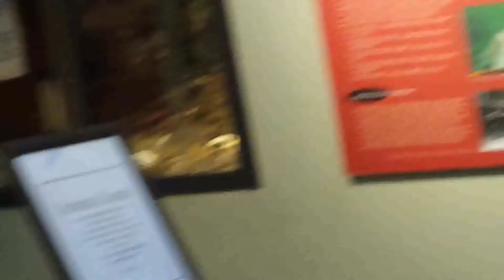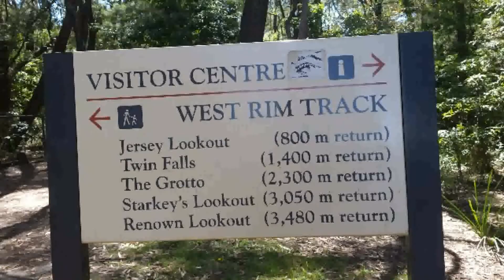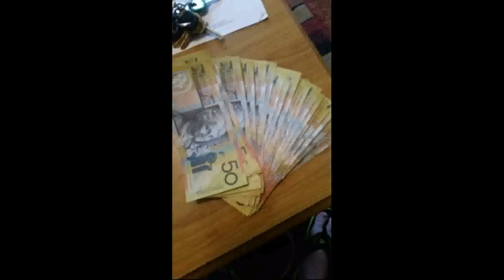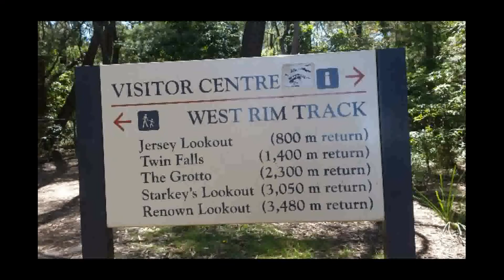At outing crazy4go illawarra nsw australia recording mix up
At outing illawarra nsw australia am I recorded with mobile phones and I love outdoor activities thank you thank you